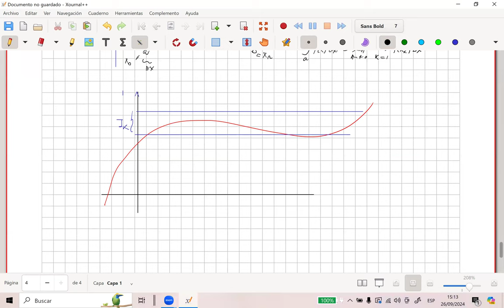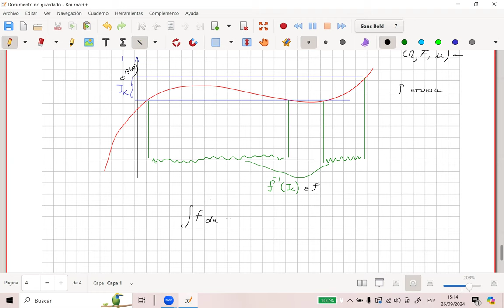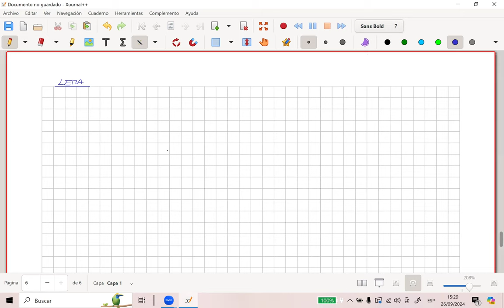Teoría de la Medida-Funciones Simples( parte 2)